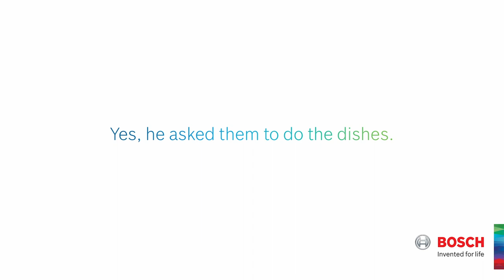Bosch and Chef Curtis Stone Host A Sparkling Evening in the Hollywood Hills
Last month, Bosch and Chef Curtis Stone hosted 20 passionate foodies for a sparkling evening of food, laughter, and plenty of big surprises. Check out this video for an inside look at the delicious, seasonal meal that Chef prepared, and an exciting twist he unveiled at the end of the evening.